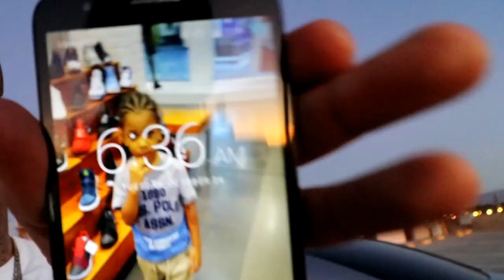ROAD TRIP TO CALI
On today's Vlog I drove my car back and forth from Las Vegas to Cali, and basically complaining about getting no sleep.